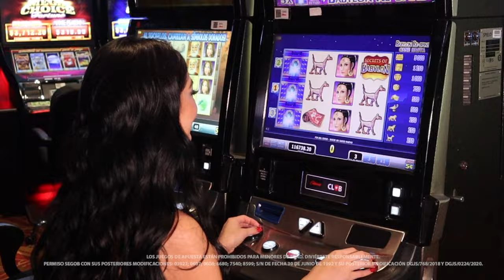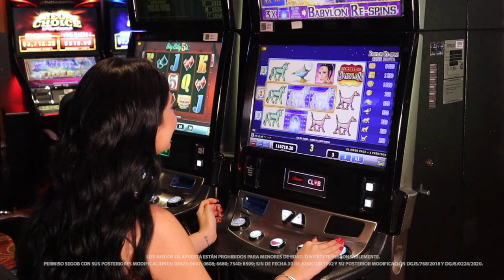Conoce Secrets Of Babilonia, donde la magia y el misterio aportarán a tus riquezas.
Secrets of Babilonia, es una increíble y mágica tragamonedas que te adentrará a los misterios secretos de la antigua babilonia. Al jugar este misterioso juego, cada giro te permitirá descubrir interesantes tesoros ocultos. Los carretes están adornados con símbolos temáticos de estatuas antiguas y joyas  preciosas. Cada símbolo tiene su propio poder para otorgarte fabulosas ganancias.

No lo pienses más y ven a disfrutar de esta increíble máquina a tu Caliente Casino favorito